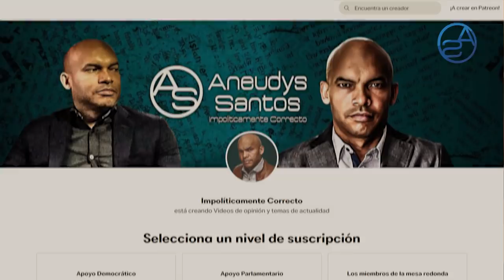Le Cambiaron Nombre Pero Las Mafias Siguen En Cestur! Lo que Hoy Es El Politur No Coge Cabeza!!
¿Cuál es la versión extraoficial con la cual van a tapar lo del Aeropuerto? ¿Cuál es esa Mafia que opera en el Cestur, hoy Politur que está bajo manto de oscuridad?  Ambas preguntas tienen respuesta en este Capítulo!